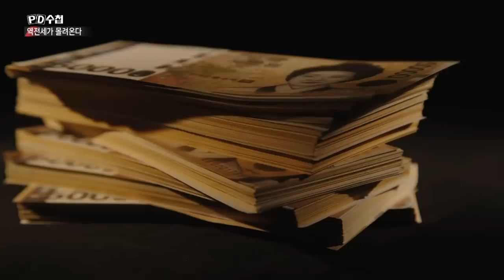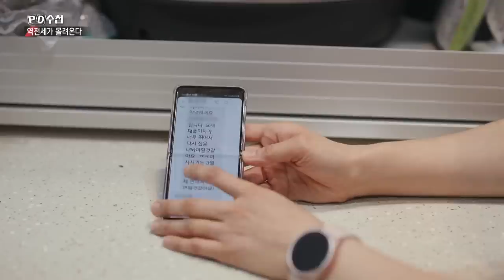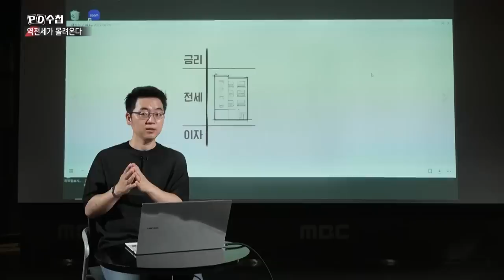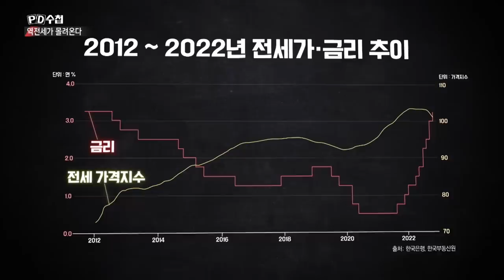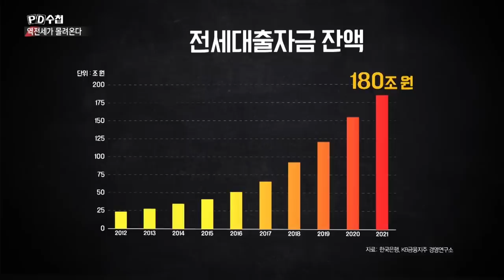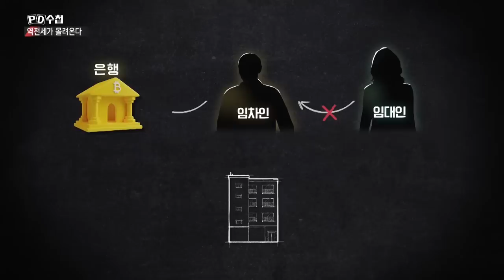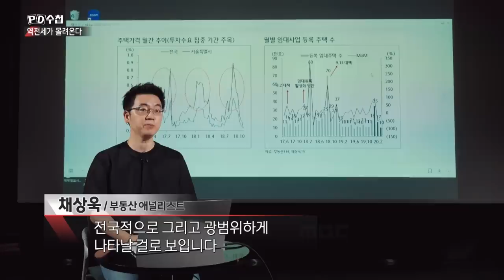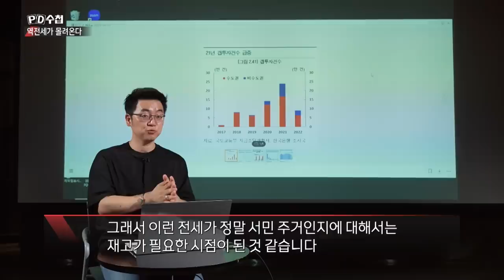전세의 배신 - 후반부 - PD수첩 2023년6월20일 방송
역전세가 몰려온다
'전세의 배신'